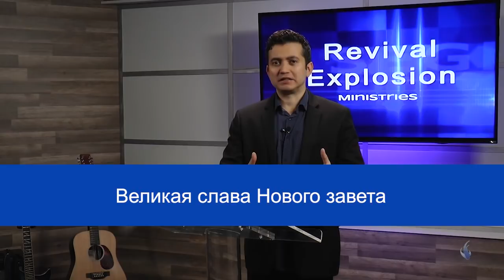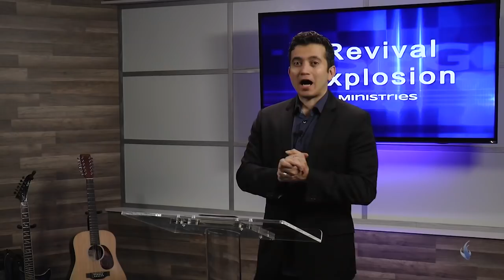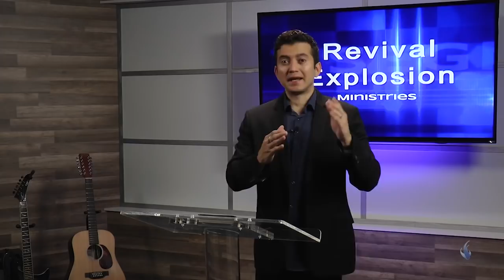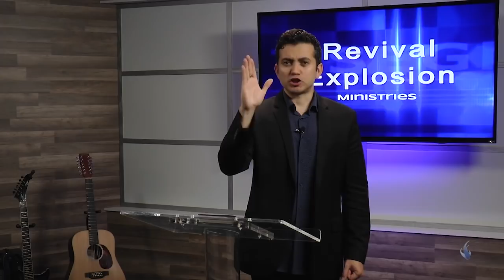Великая слава Нового Завета. «Расцвет пробуждения» (31)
В этом выпуске Гермес Фалькао предлагает вашему вниманию проповедь, которую он проповедовал в Бразилии. Пастор поговорит о великой славе Нового Завета.
Если вас впечатляют истории о Моисее, Илие, Самуиле, Давиде и Елисее, пророках Исайе и Иеремии и других мужьях и женах Божьих из Ветхого завета, Библия говорит, что мы живем в лучшем завете с лучшими обещаниями.

Эта проповедь обязательно затронет вас. На служении была прекрасная атмосфера. Люди спасались, исцелялись, наполнялись Духом Святым. На одном собрании молодой человек, который не был христианином, принял Господа. Он вышел вперед, чтобы принять Христа, хотя никто не делал призыва к покаянию. Это был сильный момент, когда слава Божья наполнила все то место. Эта проповедь точно укрепит вашу веру. Не пропустите ее.
То же помазание, которое было в Бразилии, коснется вас прямо дома. Люди получали свободу, спасение, крещение Святым Духом и слушали проповедь Евангелия. Совсем недавно Гермес получил письмо от женщины, которая была исцелена от серьезной травмы спины, которая привела к грыже диска. Оно очень сильно укрепило веру Фалькао. Ее операция была отменена, отменена физиотерапия. Она была благословлена и все еще радуется этому.